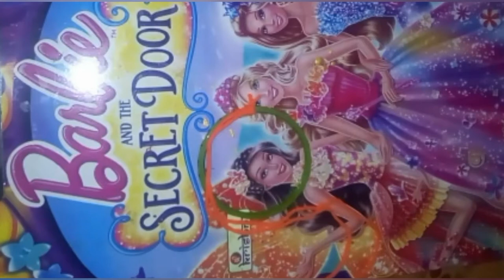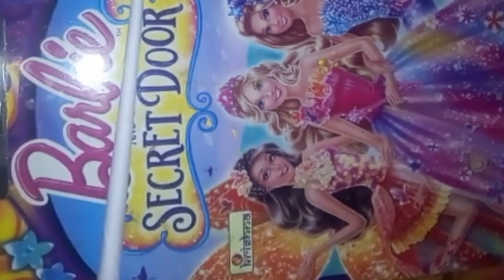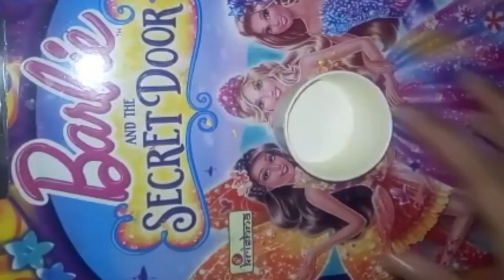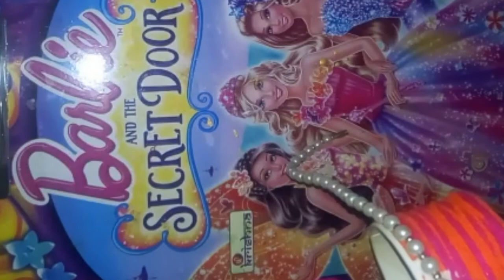How to make Tricycle vase using paper and woolen|| Paper craft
Hello Friend's

          Welcome to MFOUR Academy. In this video I show how to make a tricycle using paper. Beautiful flower vase made out of woolen and paper.

Stuff used

A4 sheet
Woolen
Paper cup
Scissor
Glue